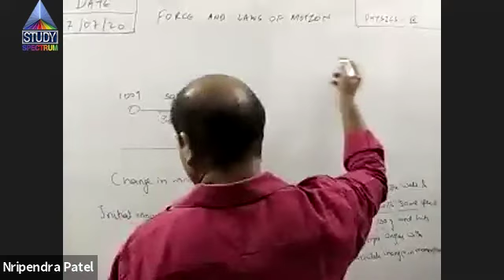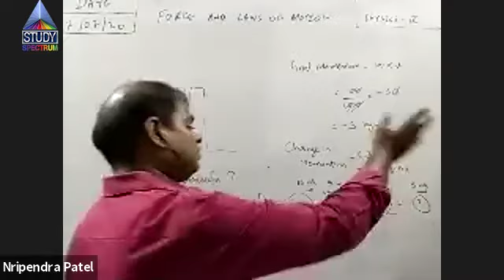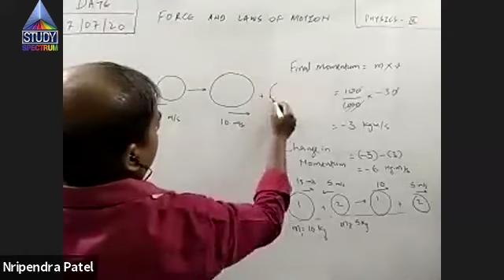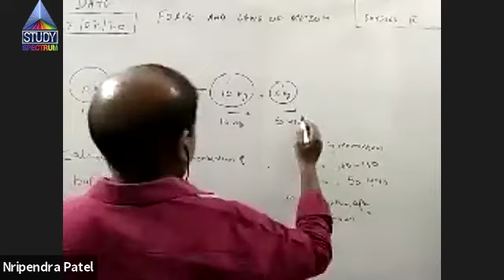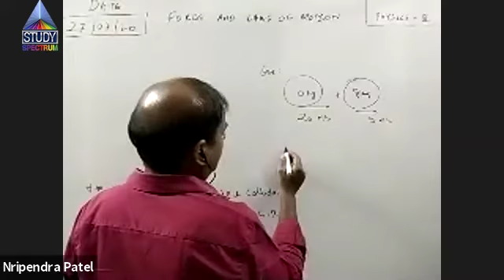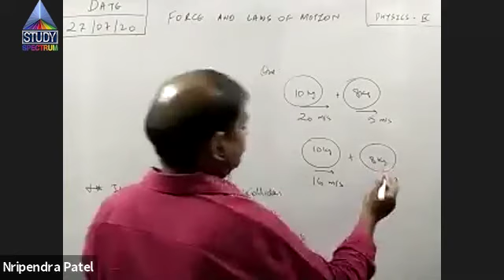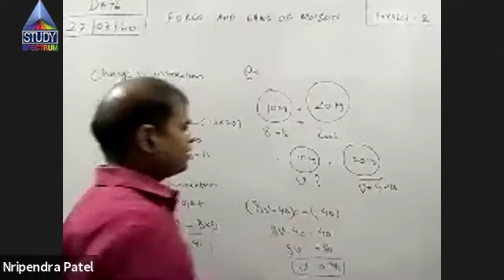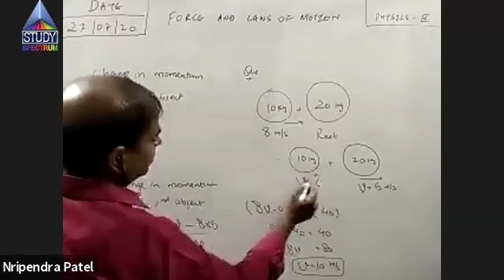9 Physics Force And Laws Of Motion Part-6